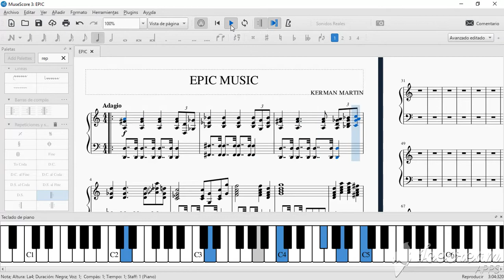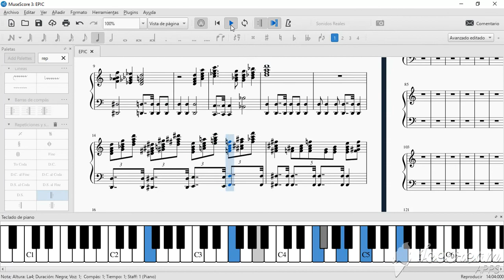Epic Music in D Major || composed by Kerman Martin